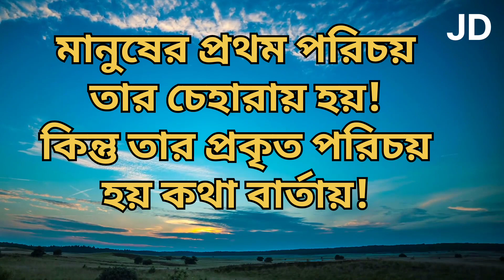Best Heart Touching Motivational Video In Bangla । Life Changing Quotes । Emotional Quotes Bangla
Inspirational speech
Bangla Shayari

কেউ যদি আপনার সাথে কথা বলা বন্ধ করে দেয়

Best Heart Touching Motivational Quotes In Bangla
Motivational Story
Motivational Speech
Bangla Shayari
Emotional Quotes
Monishider Bani Bangla
Bangla Monishider Bani
Bangla Ukti
Ukti
Bani
মনীষীদের বাণী
বাংলা অনুপ্রেরণা মূলক বানী
অনুপ্রেরণা মূলক উক্তি
বাংলা বানী
চিরন্তন বাণী
বাস্তব জীবনের কিছু কথা
বাস্তব কথা

JD MOTIVATION BANGLA 30M 🙏🙏🙏